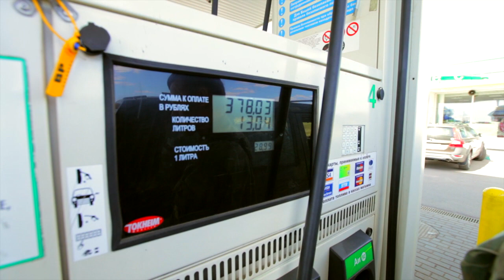Весенняя вылазка / spring mudding 02.05.13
Решили размять подвеску на своих машинах.
Не ожидали таких трудностей которые возникли у нас уже по пути к месту вылазки.
Путь был долгий и сложный, из леса на асфальт выехали уже в 01:00 ночи 03.05.13.
В видео только половина пути, т.к. после этого пришлось всем принимать непосредственное участие в поезде.
Состав:
1. Toyota Land Cruiser 80
   - Двигатель - 4,5 л. / АКПП
   - Резина - Cooper Discoverer STT 35x12.5 r15
   - Лебёдка - отсутствует

2. Jeep Cherokee
   - Двигатель - 4,0 л. / МКПП / раздатка - 231
   - Резина - Cooper Discoverer STT 33x12.5 r15
   - Лебёдка - ComeUP 9000

3. Jeep Cherokee
   - Двигатель - 4,0 л. / АКПП / раздатка - 242
   - Резина - Maxxis trepador radial 31x10.5 r15
   - Лебёдка - отсутствует